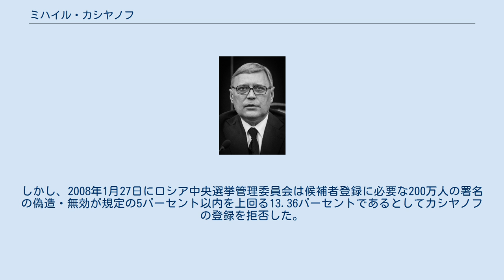ミハイル・カシヤノフ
ミハイル・ミハイロヴィチ・カシヤノフ（ロシア語: Михаи́л Миха́йлович Касья́нов、ラテン文字転写：Mikhail Mikhailovich Kas'yanov、1957年12月8日 - ）は、ロシア連邦の政治家。
ウラジーミル・プーチン政権で第6代ロシア連邦首相を務めた。
 1957年12月8日にソビエト連邦のロシア・ソビエト連邦社会主義共和国のモスクワ州ソンツェヴォに誕生する。
1983年にモスクワ自動車道路大学（MADI）を卒業し、ゴスプラン（国家計画委員会）にて技師として勤務する。
1990年にロシア国家経済委員会対外経済部長に就任。
1991年にロシア国家経済委員会が経済省に改組されると、対外経済局副局長となり、その後局長に昇進した。
1993年から対外債務局局長を務める。
1995年には大蔵次官に就任した。
次官時代はロシア通貨危機で欧米諸国との債務交渉においてロシア側の代表を務めた。
1999年8月に財務大臣に就任。
ウラジーミル・プーチンが大統領代行就任後の2000年1月より第一副首相を兼務する。
 2000年5月にウラジーミル・プーチンが正式に第2代ロシア連邦大統領に就任すると、同年5月より第6代ロシア連邦首相を務めた。
カシヤノフは元の急進改革派であるリベラル派の一定の支持を得ていた他、ソ連時代にゴスプラン議長を務め、エフゲニー・プリマコフ内閣で第一副首相だったユーリ・マスリュコフからも後押しされていた。
官僚出身ということもあり、その政治姿勢は慎重で自らの政治姿勢を明確にすることは避けていたが、一方で新興財閥であるオリガルヒとの密接な関係が指摘され、必ずしも政治的基盤は安定していなかった。
またプーチンの対抗馬として大統領候補としてカシヤノフの名が挙がるなどしたことから、次第にプーチン及びプーチン政権内のシロヴィキから白い目で見られるようになり、2004年ロシア連邦大統領選挙直前の2004年2月に首相を解任された。
 首相解任後にカシヤノフはプーチン批判を積極的に行っている。
野党である「人民民主連合」（非公認）を立ち上げたほか、反プーチン勢力の連合である「もう一つのロシア」にも参加し、反プーチン運動を展開している。
 2005年にカシヤノフは国有資産だった別荘が過去に競売へ出された際、その別荘がカシヤノフによって不当な安値で払い下げられたとして、下院議員に告発される。
そして告発を受けた検察によってこの疑惑が捜査されることになった。
その後2007年にモスクワの裁判所はカシヤノフに対して別荘の返還を求めた。
 2007年12月8日に翌年の2008年ロシア連邦大統領選挙に立候補を表明した。
これに伴い右派勢力同盟のボリス・ネムツォフは大統領選立候補を辞退し、リベラル派、野党勢力で候補を一本化することに言及した。
しかし、2008年1月27日にロシア中央選挙管理委員会は候補者登録に必要な200万人の署名の偽造・無効が規定の5パーセント以内を上回る13.36パーセントであるとしてカシヤノフの登録を拒否した。
カシヤノフはこの決定をプーチンの指示によるものとして非難している。